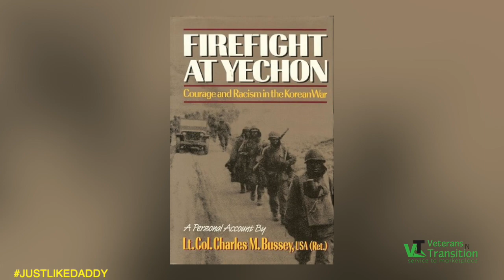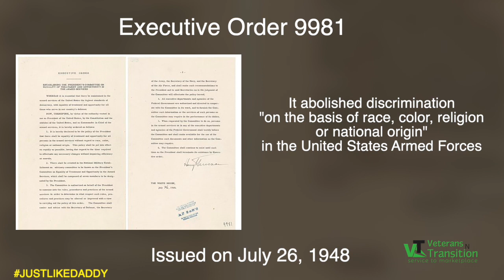justlikedaddy Gen. Larry O. Spencer, USAF, (Ret.)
The Armed Forces Benefit Association (AFBA) Board of Directors has named General Larry O. Spencer, USAF (Ret.) as its new President (effective March 9, 2020) and member of the Board (effective February 26, 2020).

General Spencer spent more than 40 years in the Air Force, beginning his career in the enlisted ranks and rising to become a four-star general. General Spencer’s last assignment was as the Vice Chief of Staff of the US Air Force where he assisted the Chief of Staff in organizing, training and equipping 690,000 active-duty, Guard, Reserve and civilian forces.